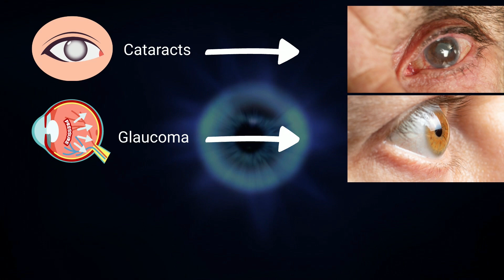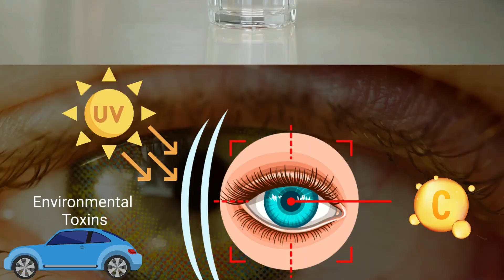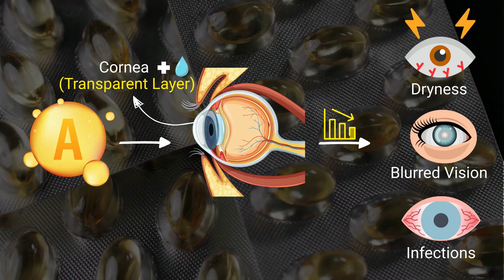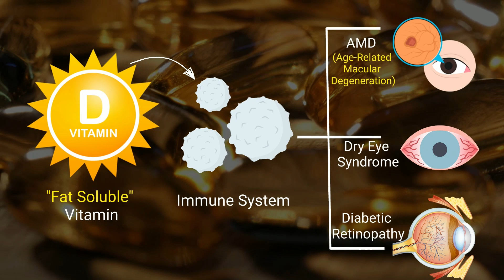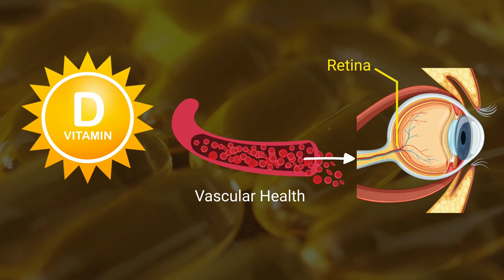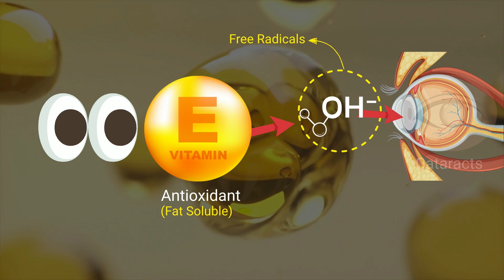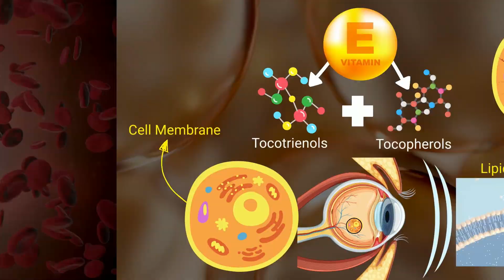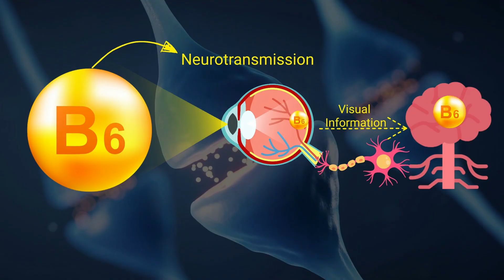Stop Vision Loss! 5 Best Vitamins to Prevent Eye Diseases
Are you worried about vision loss or looking for ways to improve eye health naturally? The right vitamins can help protect against eye diseases, boost vision, and even prevent blindness!

✅ Best vitamins to prevent eye diseases
✅ Essential eye vitamins for clear vision
✅ Natural supplements to improve eyesight

Don’t wait until it’s too late—discover the top 5 vitamins for eye health and start protecting your vision today!

Top 6 Worst Herbs for Your Eyes

⏱ TIME STAMPS
0:00 Intro
1:10 Vitamin # 1
2:50 Vitamin # 2
4:17 Vitamin # 3
6:19 Vitamin # 4
7:35 Vitamin # 5
9:50 Like & subscribe